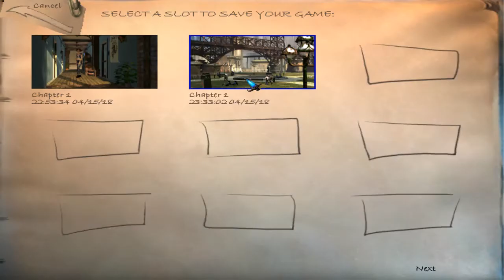MR. KRABS / The Longest Journey (03)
-Mr. Krabs-

April needs to take a trip, but she needs money first.  That means she needs to get paid by her boss.  A boss that hates paying.

Spammers, flamers, and trolls will have a cheaparse boss.